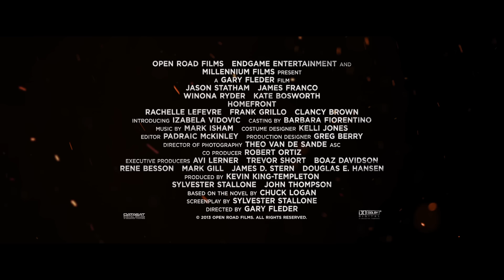Homefront | Official Trailer [HD] | Open Road Films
HOMEFRONT stars Jason Statham as former drug enforcement agent, Phil Broker, a family man who moves off the grid with his daughter, to a seemingly quiet bayou backwater to escape his troubled past. However, Broker's world soon becomes anything but quiet once he discovers that an underbelly of drugs and violence riddles the small town. Soon, a sociopathic methamphetamine kingpin, Gator Bodine (James Franco) puts Broker and his daughter in harm's way forcing Broker back into action in order to save his family and the town.

With the screenplay written by Sylvester Stallone, who first established worldwide recognition as a writer when his screenplay Rocky, won the Academy Award® in 1976 for Best Picture, Homefront is based on the book by Chuck Logan. The action-thriller is directed by Gary Fleder (Runaway Jury, Kiss the Girls) and produced by Stallone alongside Kevin King Templeton and John Thompson, with Trevor Short and Avi Lerner executive producing through Millennium Films. Kate Bosworth, Winona Ryder, Frank Grillo and Izabela Vidovic also star.